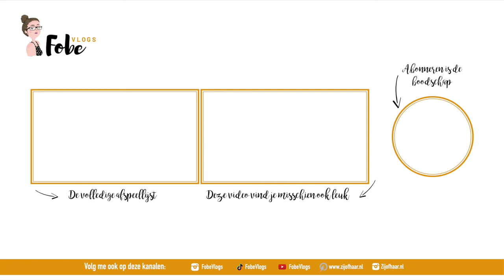Plussize solden shoplog (Asos & H&M) | FobeVlogs